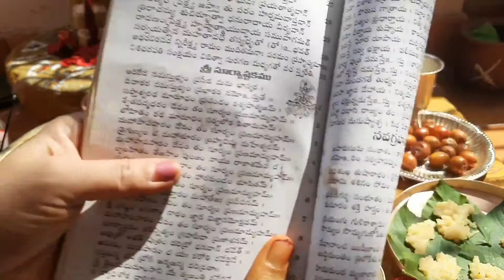రథ సప్తమి పూజ విధానం//ఆయురారోగ్యాల కోసం సూర్యభగవానుడికి ఇలా పూజ చేయండి||Radhasapthami puja vidhanam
...DIVYAVARMA...